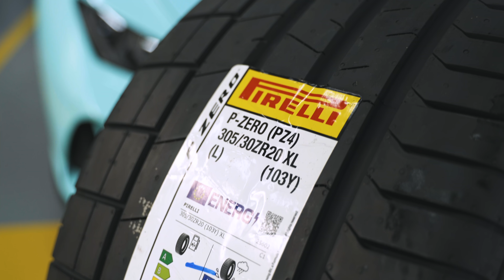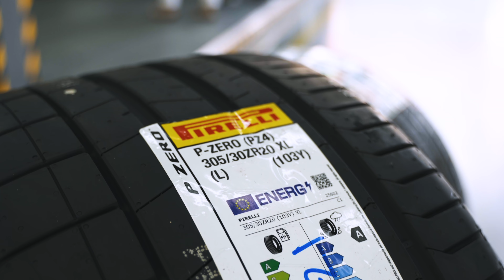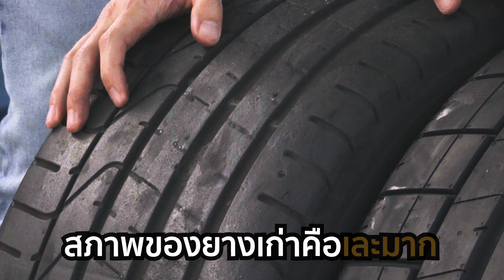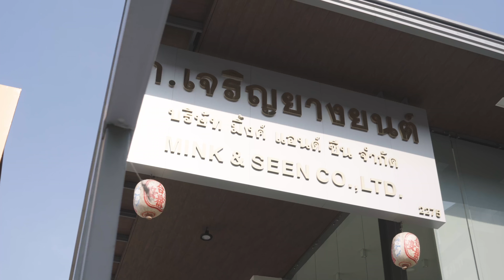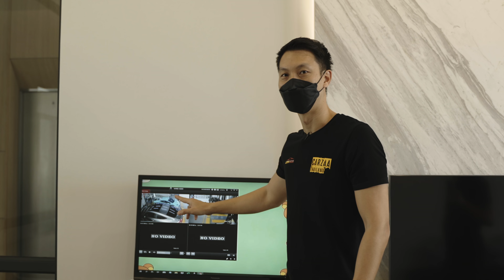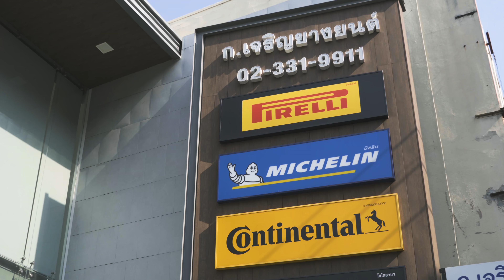เปลี่ยนยาง "Lamborghini" ต้องทำยังไงบ้าง?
ถ้าเพื่อนชอบคลิปนี้อย่าลืมกด Like กด Share